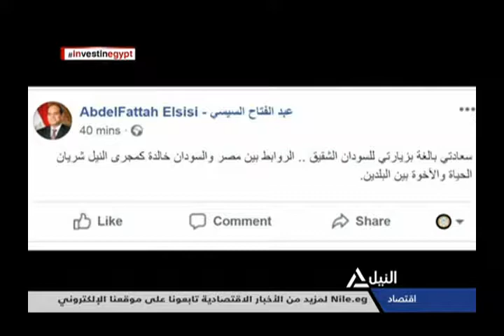من القاهرة 19-7-2018 | قراءة ومتابعه لأهم الأحداث الجارية على الساحة المحلية